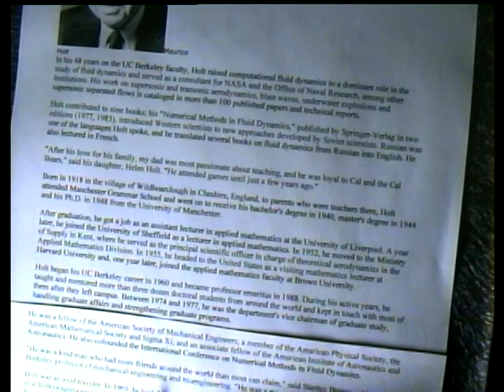VTS 01 1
riley mcormick, aka stoney burke, has a plan to save the world by turning it into a person. along the way he talks to george mcgovern